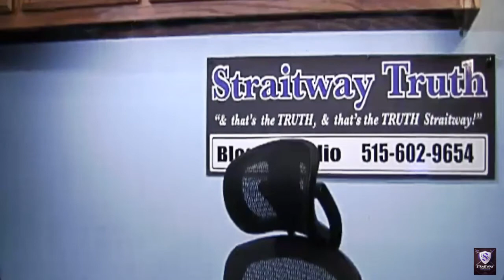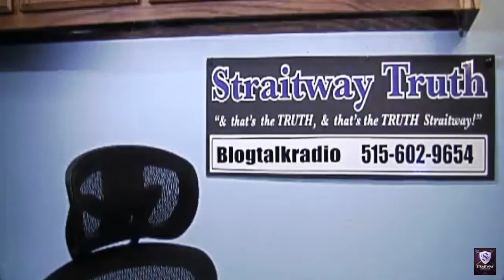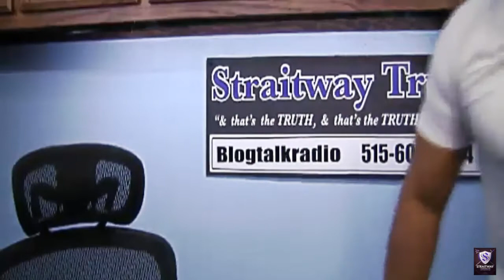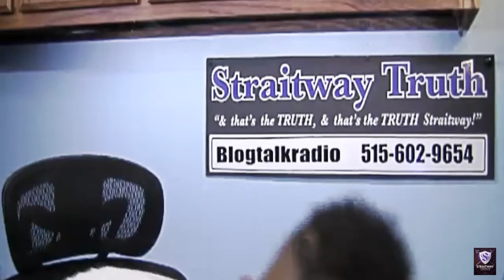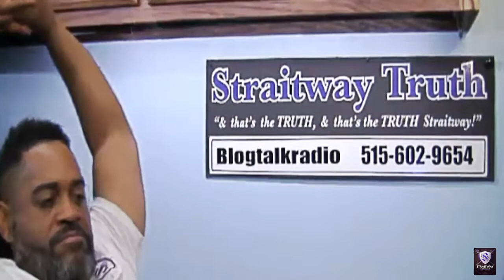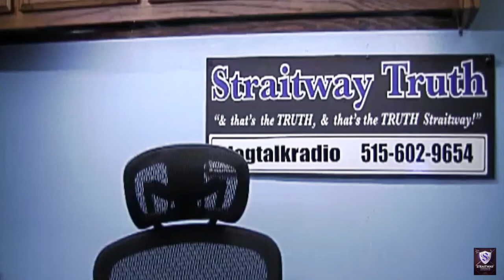Straitway Truth Radio Broadcast 09-15-17